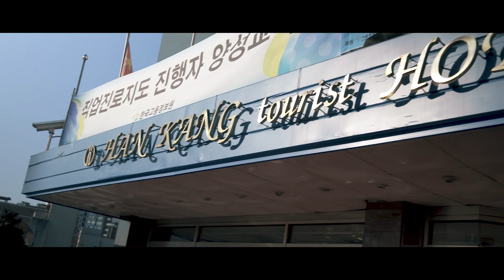South Korea - Testing the olympic track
Part 2 of the trip to South Korea. Testing the Olympic track in Pyeongchang.